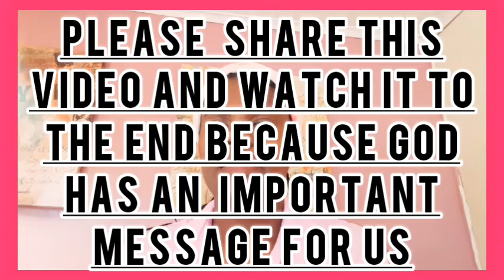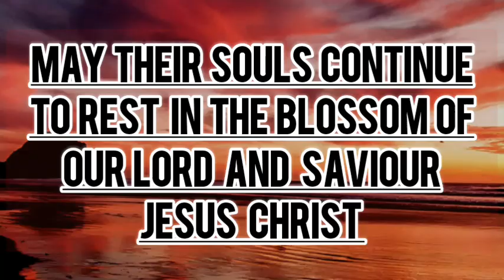WORD to everyone who suffered the lost of their loved ones during this pandenmic Covid19 outbreak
MAY GOD HEAL YOUR HEARTS AND BIND YOUR WOUNDS
Amen

NEW UPLOADS || MONDAY'S || THURSDAY'S ||